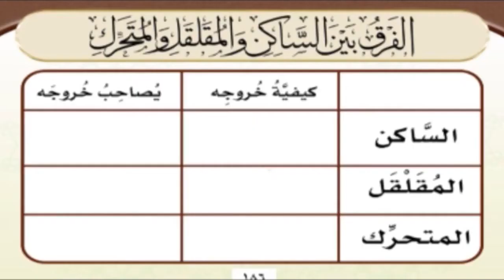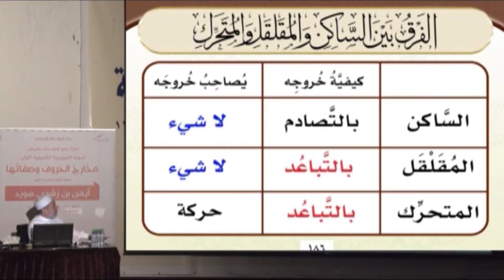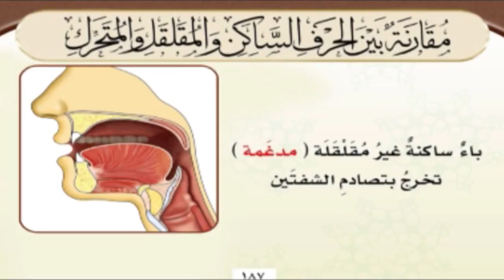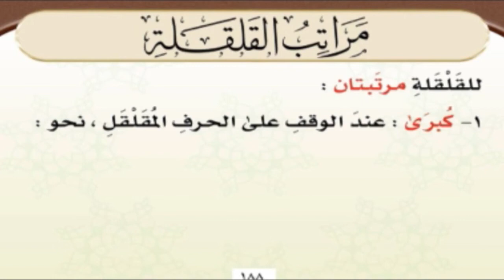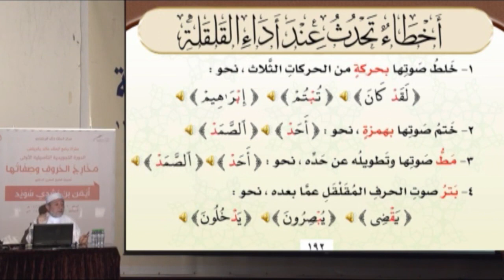الحلقة 30 تابع صفة القلقلة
KonoozAlhuda
konoozalhuda
konooz
Konooz Alhuda
كنوز الهدى,
كنوز الهدي,
كنوز,
الهدى,
الهدي,
تجويد, الدورة التاصيلية,
أيمن سويد
ايمن سويد